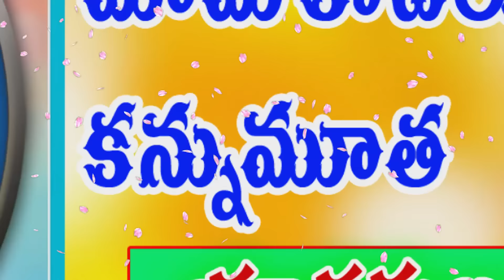(9533398480) కడారి లింగరాజు యాదవ్,ఎడ్ల రిత్విక కన్నీటి పాట KADARI LINGARAJU YADLA RITHVIKA SONG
LYRICS:SOMU VISHNU

SINGER:SOMU VEERASWAMY

RECORDING:VV RECORDING STUDIO HUZURNAGAR

CEMERA&EDITING:SOMU VISHNU

                                  (SOMU MUSIC)

              WE ENCOURAGE NEW TALENT